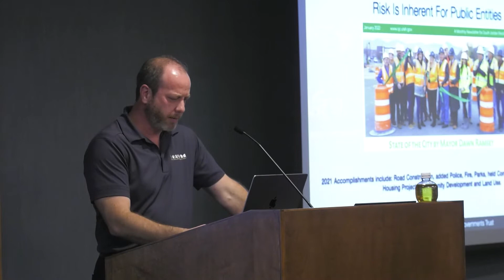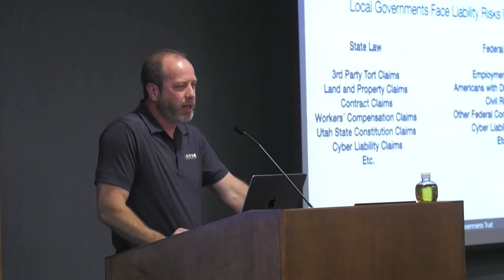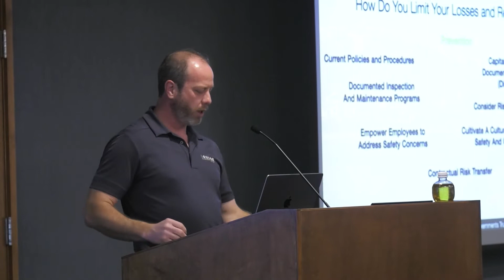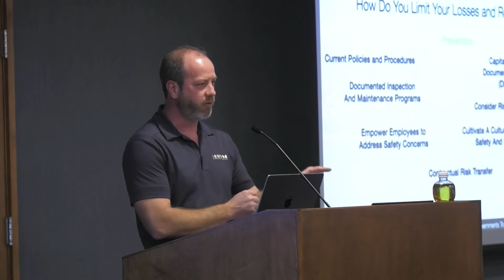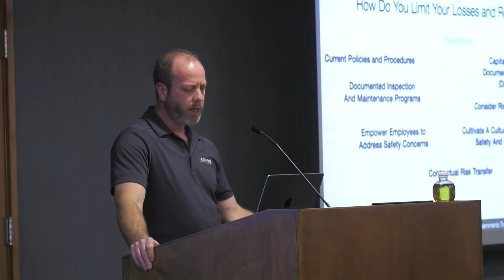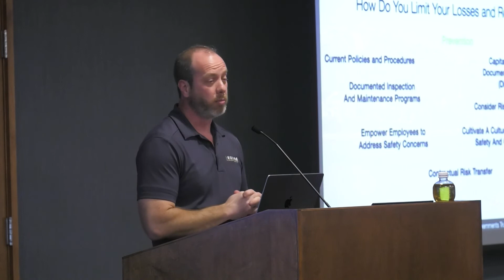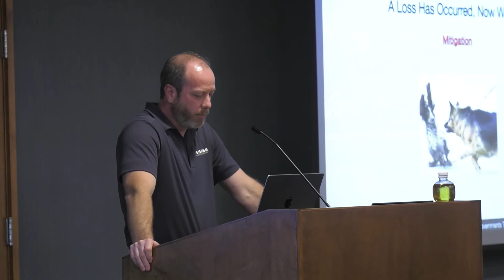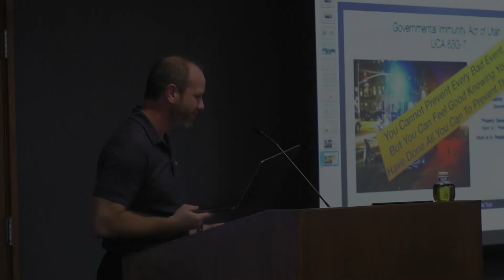Risk and Liability - ULCT's Elected Officials Essentials Training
Jeff Rowley of Utah Local Governments Trust speaks to Utah municipal leaders about risk and liability in Utah's cities and towns. This session is part of ULCT's Elected Officials Essentials training on January 8, 2022.